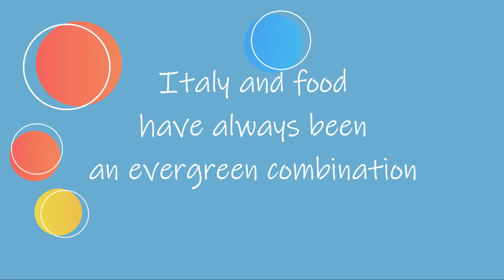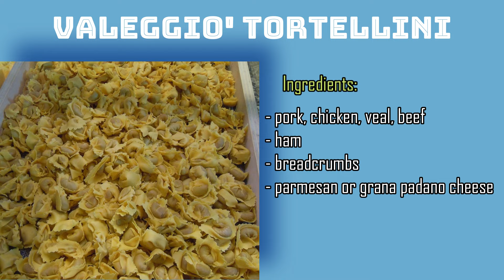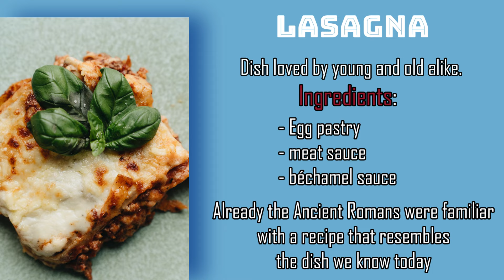Only in Italy | Typical Italian Food by regions [part 4]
In this video we go over three typical food for three italian regions:
00:29 Veneto → Rice and peas - Love knots -Spritz
01:40 Emilia Romagna → Zabaione - Lasagna - Gnocco fritto
02:42 Molise → Caciocavallo Silano - Cavatelli - Guanciale

Have you ever tasted one of them?